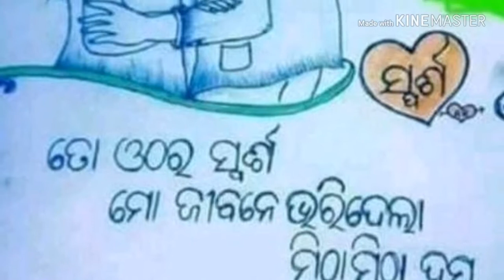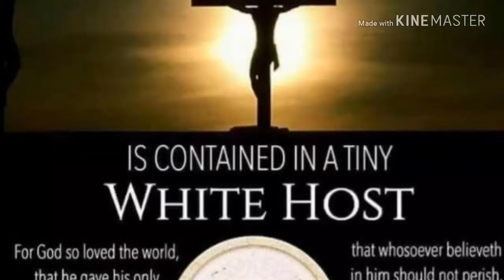1 December 2018